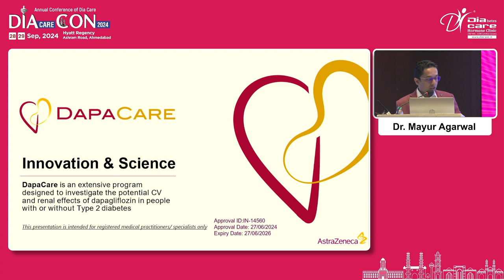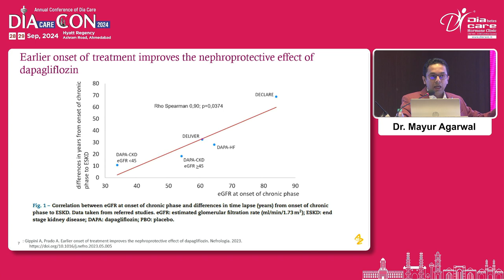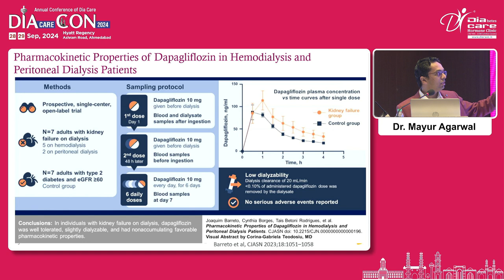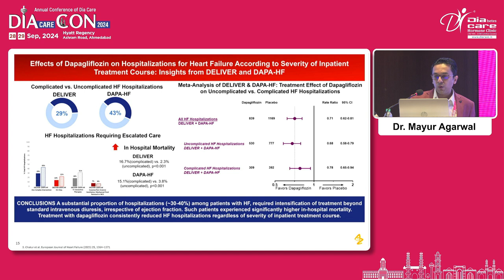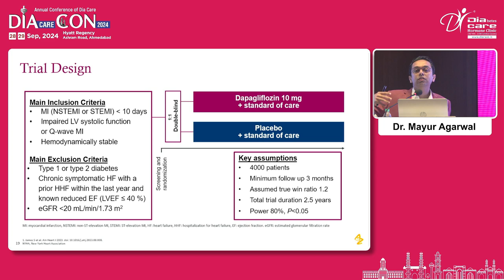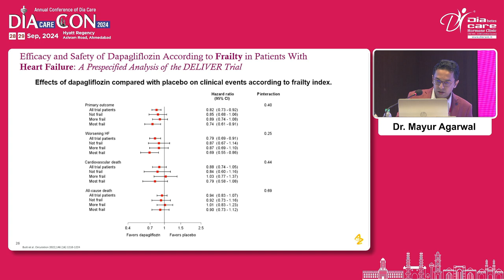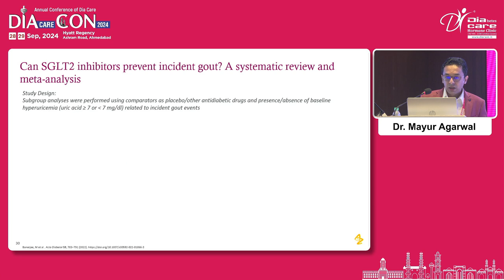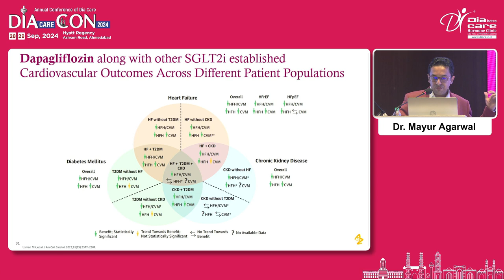Day 2 Dr S M Sadikot Hall Dapacare Science & Innovation Dr Mayur Agarwal